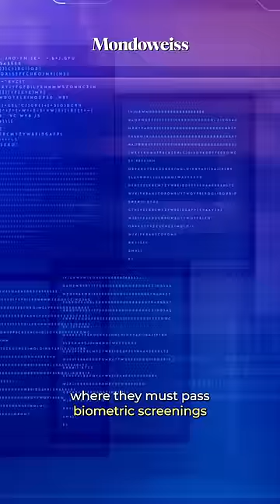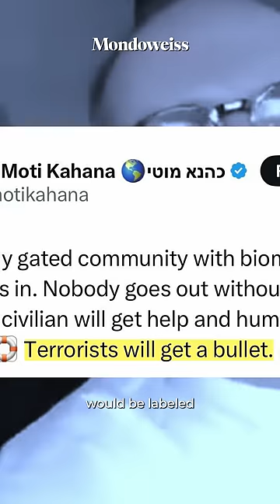Is Israel Making Gaza a Modern Concentration Camp?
Is Israel turning Gaza into a high-tech concentration camp? Reports reveal a plan to control aid and monitor Palestinians through gated communities, biometric scans, and private U.S. security firms. Pitched as a ‘humanitarian project,’ this setup echoes disturbing histories, as private forces like Blackwater are tapped to enforce strict control over Palestinian movement and aid access. As discussions of 'humanitarian bubbles' circulate, the reality may be permanent control and dehumanization of Gaza's population.